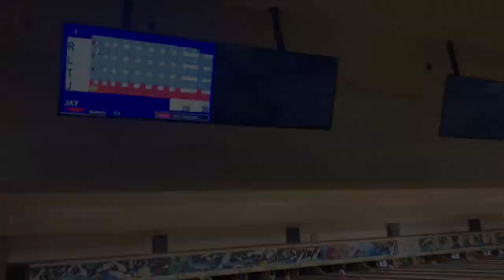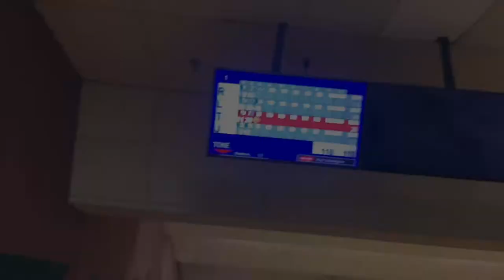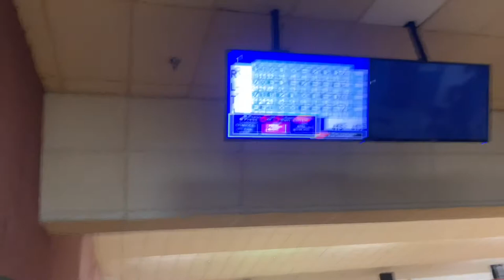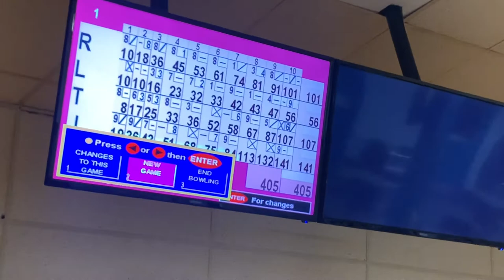We went bowling 😱‼️ **Vlog**